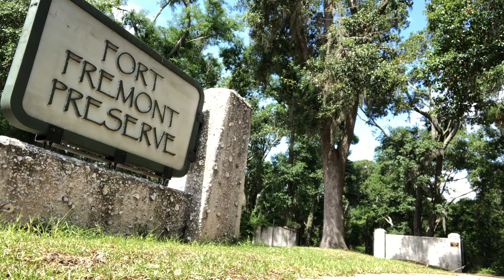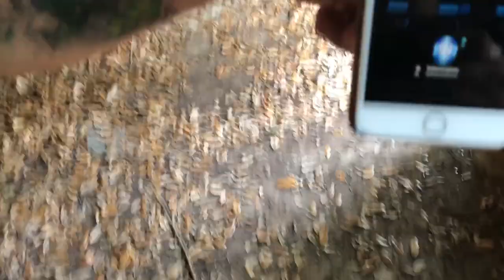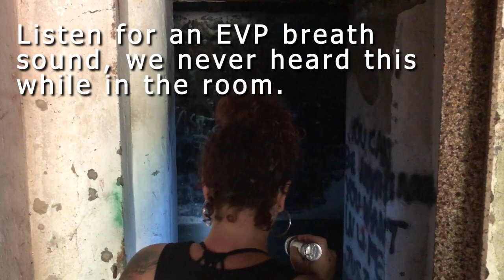Ghost hunting at the historic Fort Fremont, SC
Ghost hunting at the historic and haunted Fort Fremont in Beaufort, SC. This place was super cool and super creepy, oh and there's the dang bugs and snakes!

Make sure you follow the life everywhere!